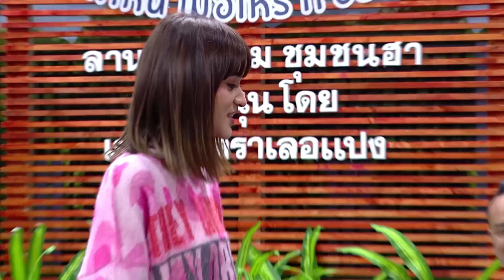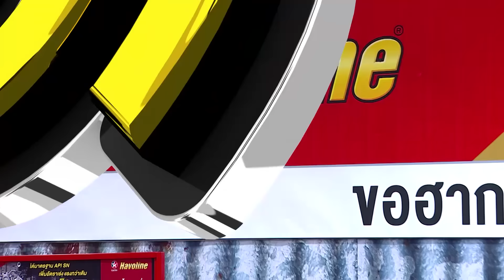บริษัทฮาไม่จำกัด (มหาชน) | EP.120 | ส้ม มารี | 21 มี.ค. 63 [FULL]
💁🏻‍♀‍  พบกับนักร้องสาวสุดน่ารัก
‘ส้ม มารี’ ที่ไม่ได้มีดีแค่เสียงร้อง
ขอมาโชว์ของในด้านความฮากันหน่อย 😂

🎬 เชิญรับชมไปพร้อมกันเลยจ้า

Line : @zense_tv